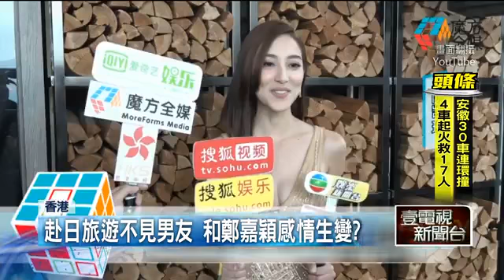八爺女友爆插隊！ 陳凱琳：買快速登機 即時新聞 新聞 壹電視 NextTV